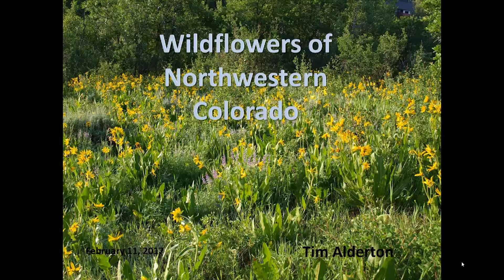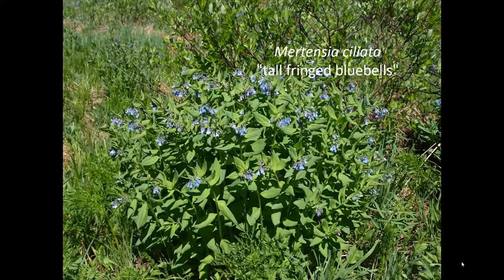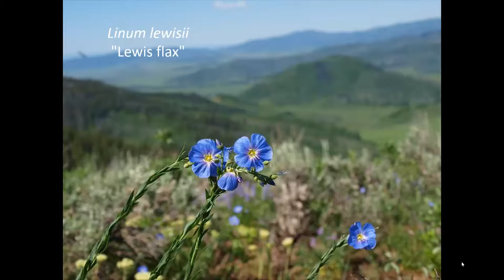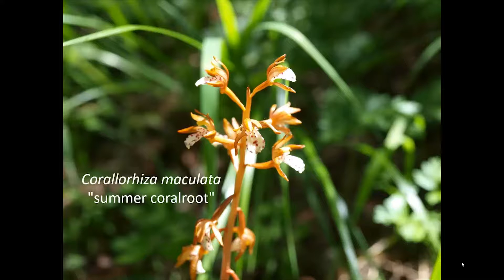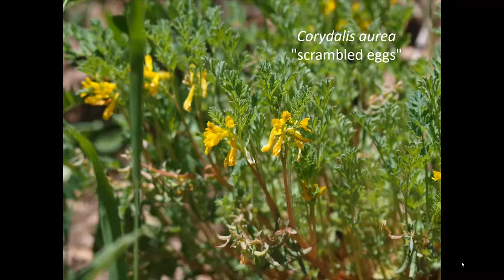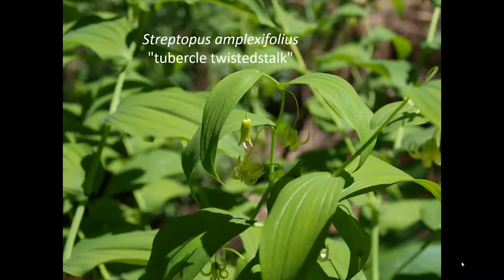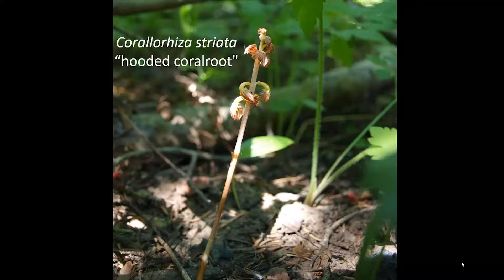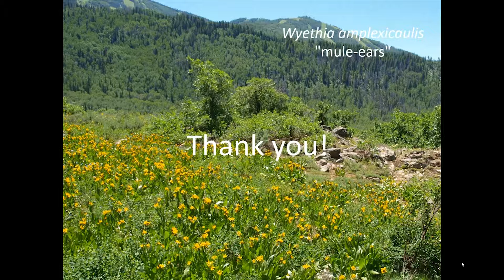"Wildflowers of Northwestern Colorado"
Presented by Tim Alderton, Research Technician, JC Raulston Arboretum

Follow along and explore the flora of the dry steppe to the moist mountain meadows, only scratching the surface of the diversity to be seen in a small area of north western Colorado. Flora growing among the summer temperatures and drought shortly replaced by patches of winter 's remnant snows by only traveling what seems like just around the bend in the road. Come along for the rides and hikes!